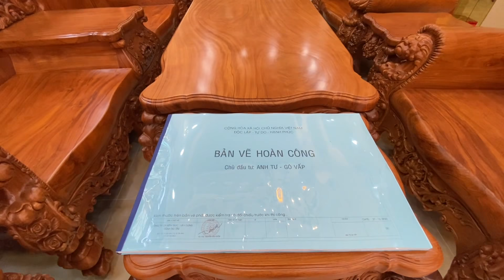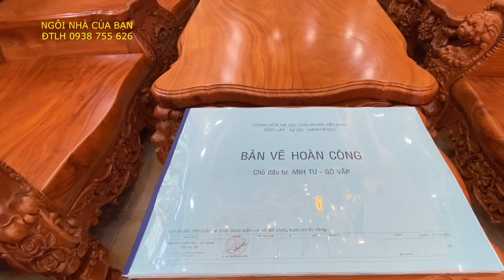Bán biệt thự có hồ bơi giá rẻ tại thành phố Hồ Chí Minh | Ngôi nhà của bạn.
Biệt thự hiện đại bậc nhất Sài Gòn với đầy đủ tiện nghi, tọa lạc tại Quận Gò vấp.
Với kết cấu gồm: 1 hầm, một trệt, 4 lầu
Có hồ bơi, có phòng xông hơi, có phòng karaoke…
Toàn bộ nội thất bằng vật liệu cao cấp, ngoại nhập
Hệ thống cửa, bàn ăn, ghế, giường, tủ… đều bằng gỗ gõ tự nhiên.
Nếu các bạn sỡ hữu được ngôi nhà này, gia chủ sẽ giữ nguyên hiện trạng để giao cho các bạn.
DT: 8,07m x 20m, đặc biệt nở hậu 8,22m
Hướng Đông.

Các bạn có nhu cầu về:
  - Tư vấn.
  - Giám sát.